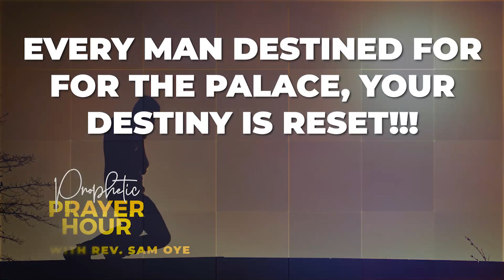PROPHETIC DECLARATIONS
Special Prayers For MEN And WOMEN